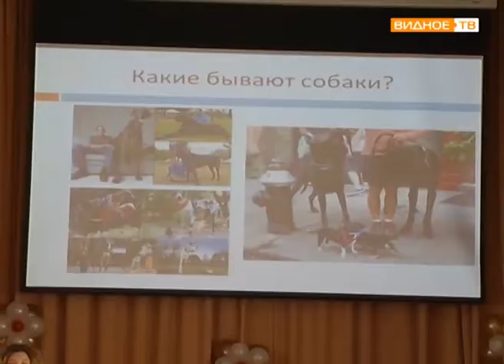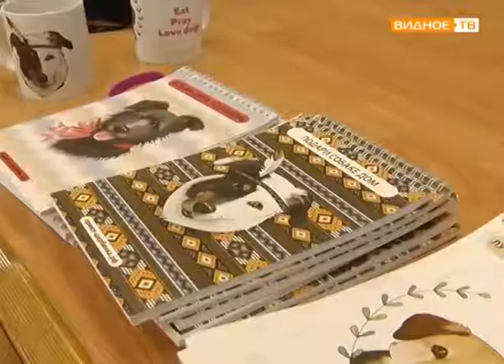"Год волонтёра" - урок доброты в школе посёлка Совхоза им. Ленина